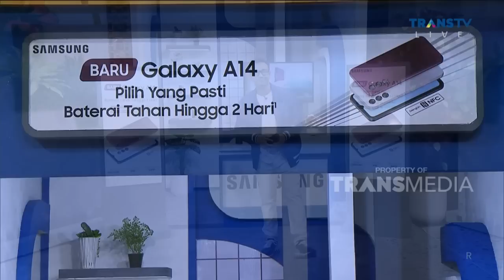Mpok ELLY SUGIGI Bawa Kabar Bahagia Kemari | RAMADAN ITU BERKAH (7/4/23) P1